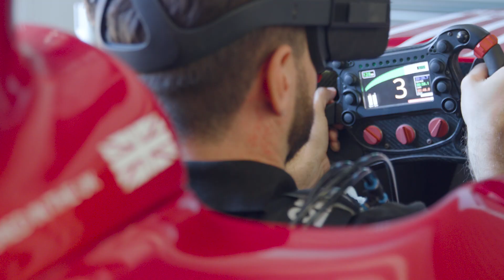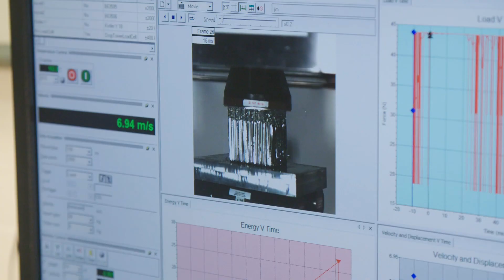Study Transport Systems @ Cranfield University (Advanced Motorsport and Automotive)